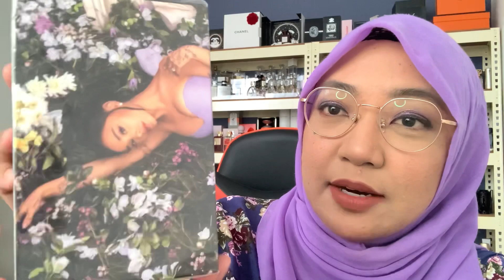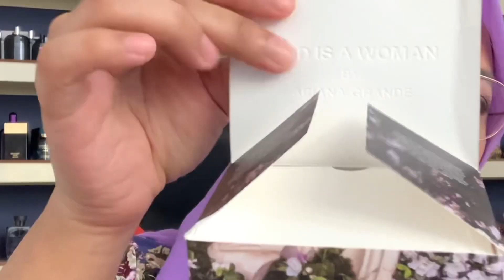Unboxing Ariana Grande God Is A Woman perfume (Malay)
Jangan lupa masukkan kupon kod NURULNIZWW untuk diskaun 😘